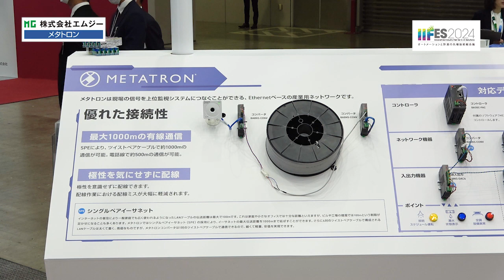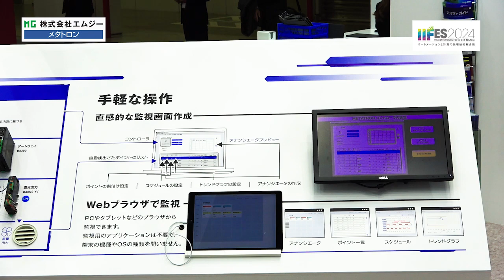【IIFES 2024】METATRON製品展示ブース紹介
エムジーでは産業用オープンネットワークの新たなプロトコルとして「METATRON」を開発しました。
METATRONの一つの特長であるシングルペアイーサネットの技術と、現在ラインアップしているMETATRON製品をご紹介しています。